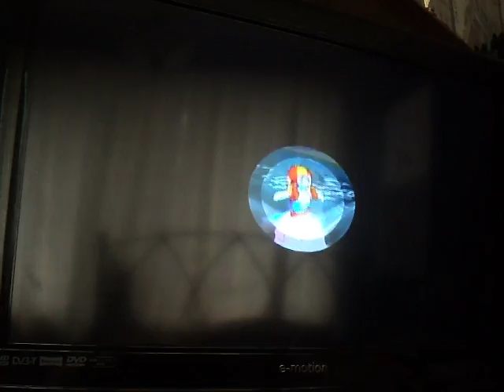Super Mario Sunshine LP EP 6 part 2